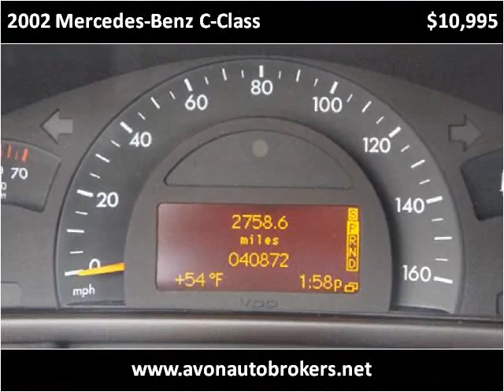2002 Mercedes-Benz C-Class Used Cars Brockton MA